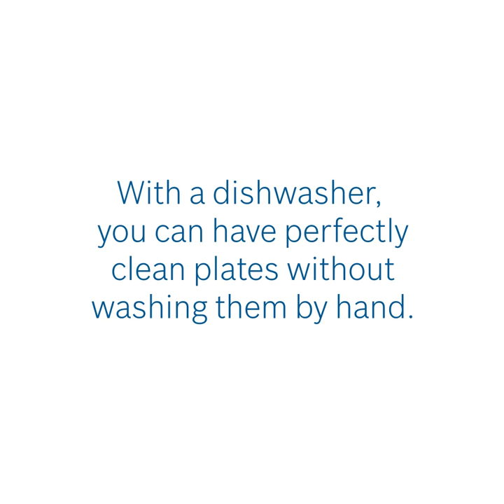Using Your Dishwasher the Right Way – Living with Bosch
A dishwasher can be a really great kitchen helper — here’s a step-by-step guide to get perfectly clean plates every time!